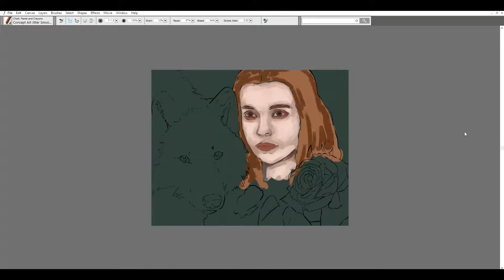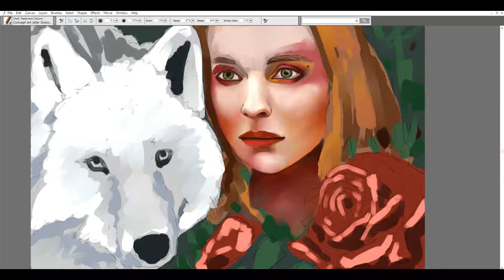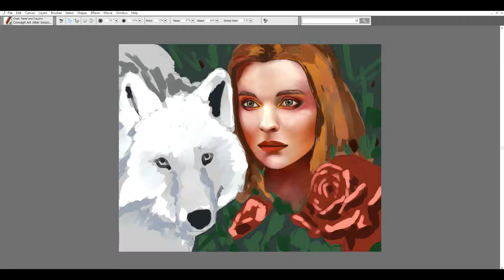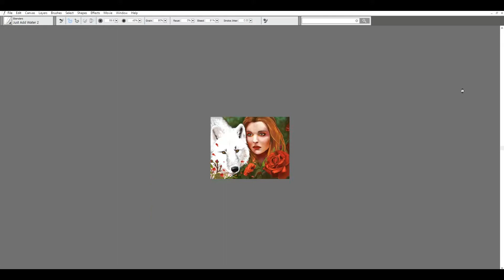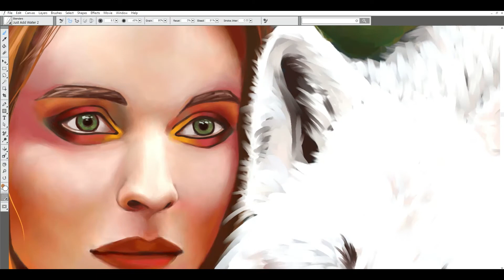Time lapse digital drawing demo for XP-Pen Artist 12 Pro pen display, Rose lady and white wolf.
I received the Artist 12 Pro pen display from XP-Pen in 2021. They asked for a review with a demo drawing. So this is the time lapse video of my digital drawing process.
Software,
Corel painter 2016
Photoshop CS
XP-Pen Artist 12 Pro,